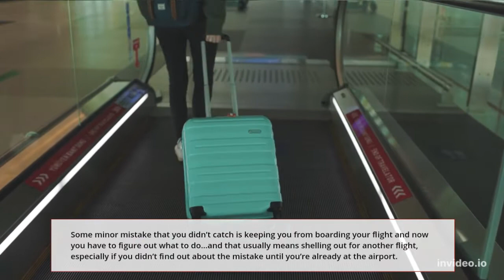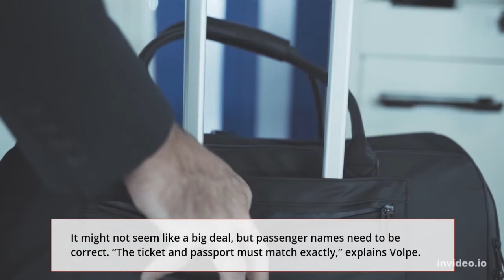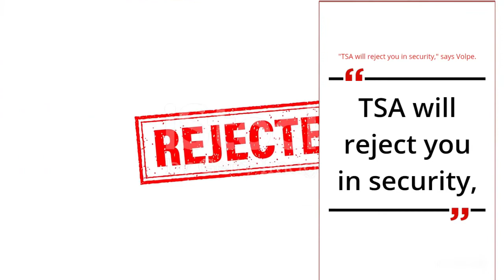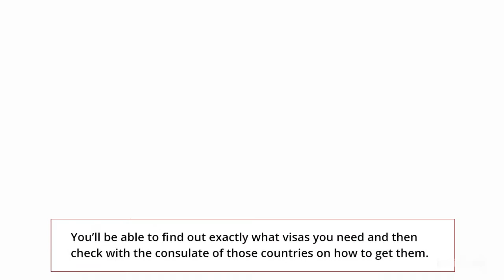TRAVEL TIPS | Travel Vlog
WORST Airport MISTAKES to Avoid | Airport Travel Tips
COMMON things travellers do at the airport that will ruin a trip. DO NOT make these easy mistakes airport travel mistakes the next time you fly.

In today's video we will cover  airport mistakes you may not even know you are making. I'll also share tips on how you can avoid them, as well as airport travel hacks to save you time, stress and money. .